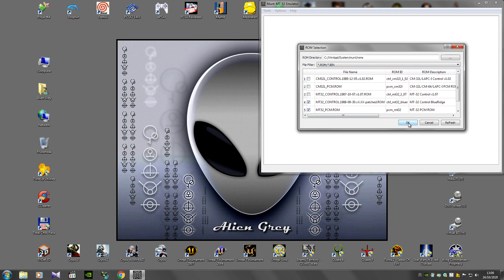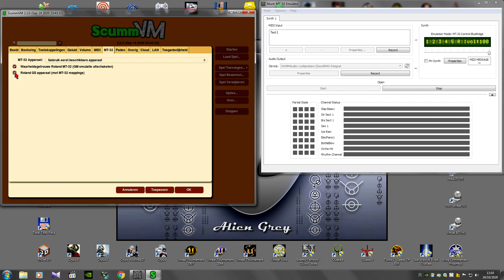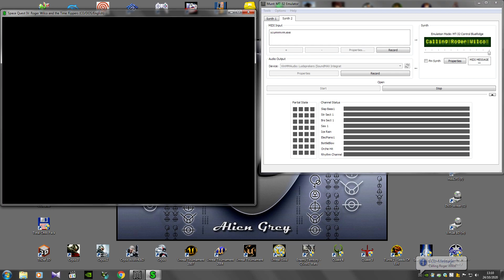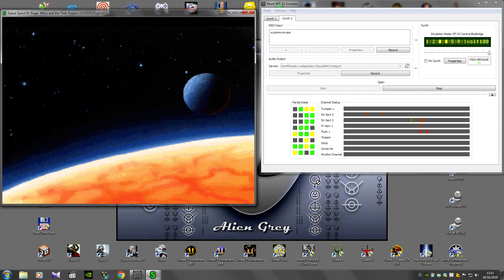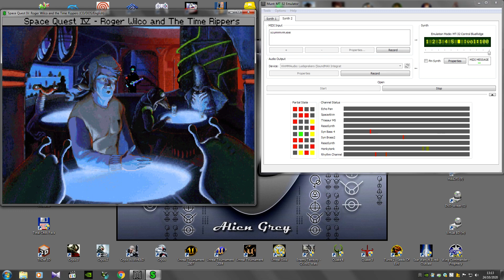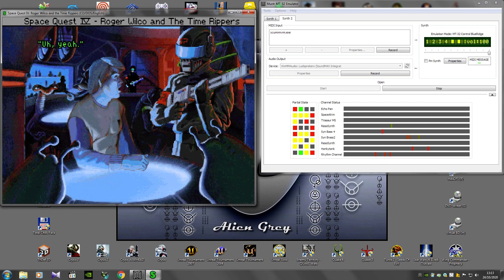How To: ScummVM - Munt - Roland MT-32 Setup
In this video I show you how I setup and configure ScummVM and Munt to use Roland MT-32 emulation to get the best sound for your games.